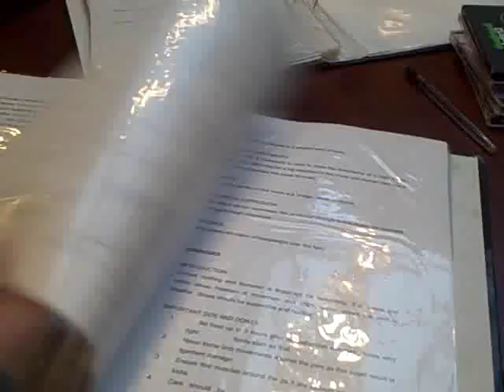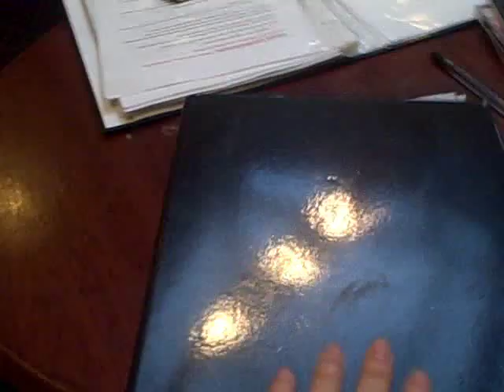IDTA Freestyle Associate Examination - Dance Teacher Qualification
Dawn de Mendonca Founder DanceMode UK of danceeachertraining.net asks students what they thought of dance teacher training intensive course to become a qualified dance teacher on the IDTA freestyle associate examination day

[idta freestyle associate]
[dance teacher training]
[dance teacher examination]
[dance teacher qualification]